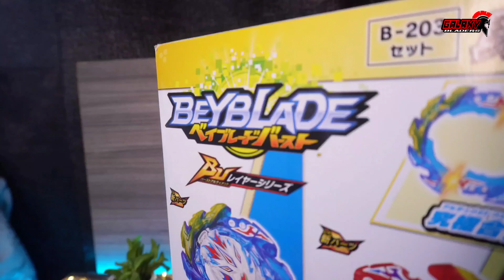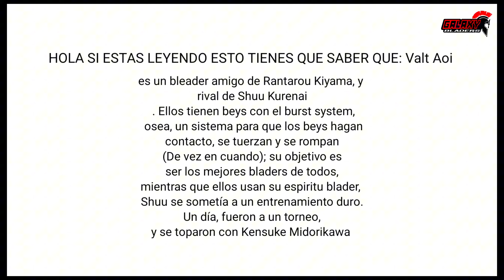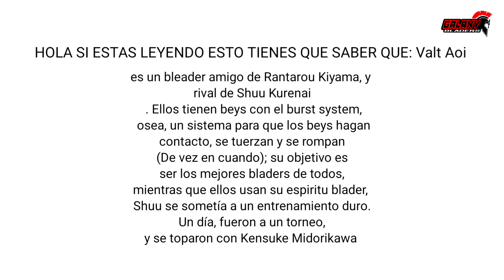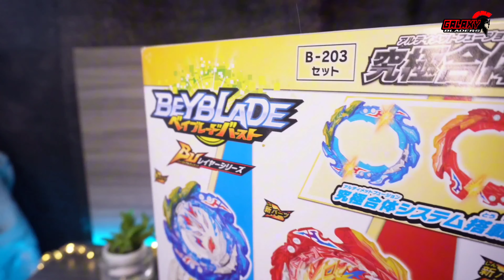La Fusión Definitiva: Hyperion y Helios en Beyblade Burst Ultimate Fusion DX Set